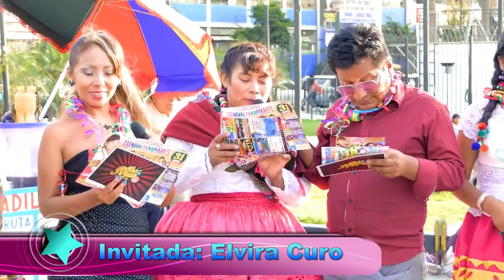ELVIRA CURO EN A TODO RITMO PUKA PIKANTE!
ESTE DOMINGO 31